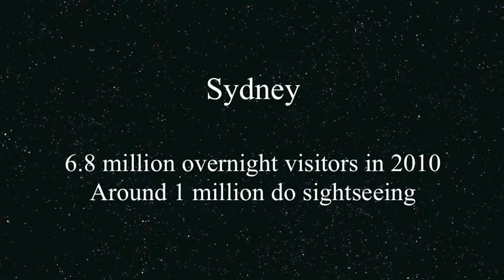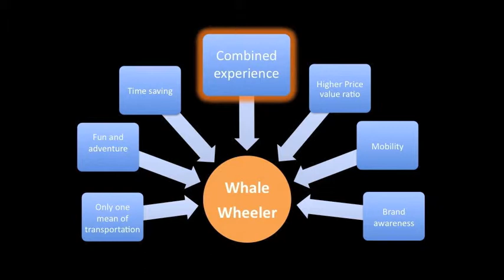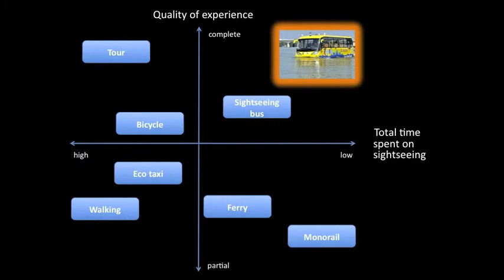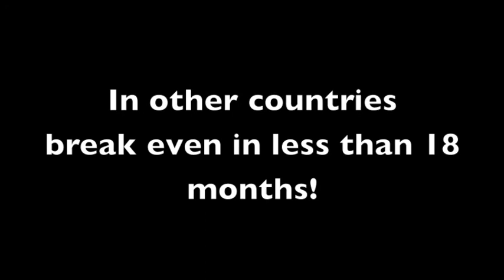The Whale Wheeler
This is a pitch for Group 4's business idea for the Strategy course at the University of Sydney (CEMS Class 2010). The Whale Wheeler is an amphibious bus service for Sydney tourists.